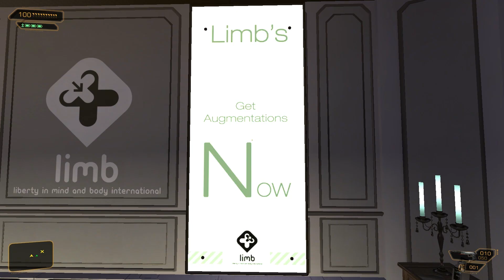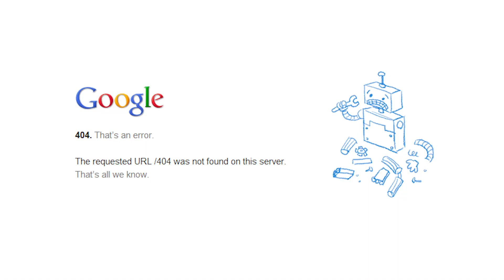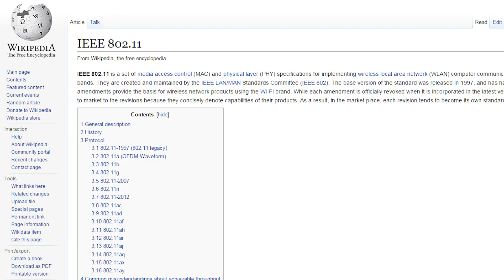10 Things You Didn't Know About Deus Ex: Human Revolution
Do you know everything about Deus Ex: Human Revolution? If you think you do, test your knowledge versus my own in a battle of wits, intelligence, and trivia.